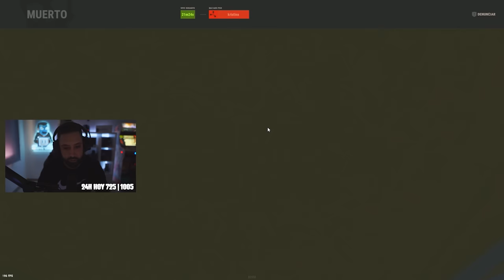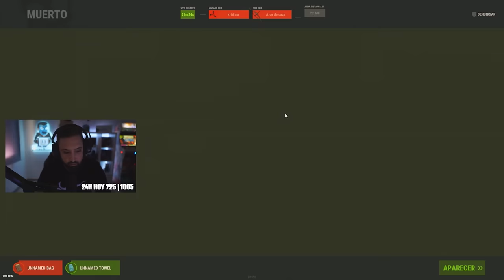NO ESPERÁBAMOS el LOOT de esta MINI BASE | RUST NUEVO WIPE